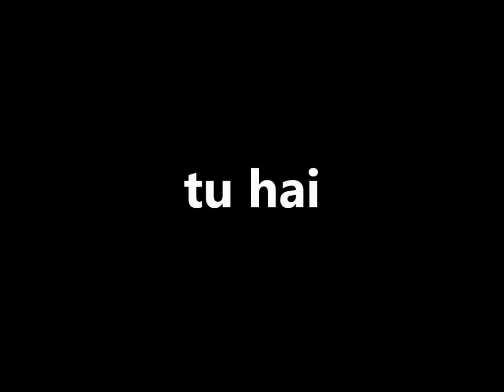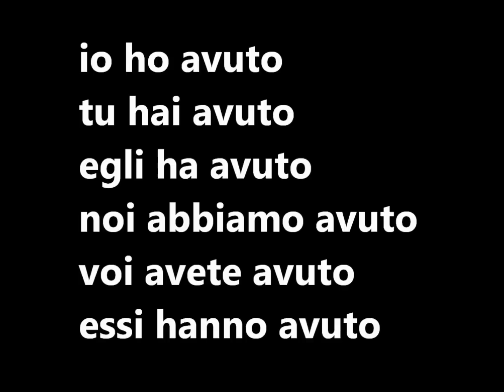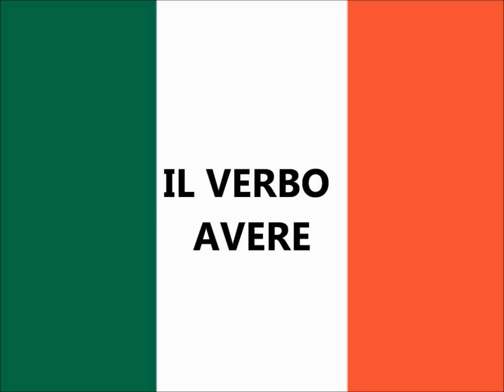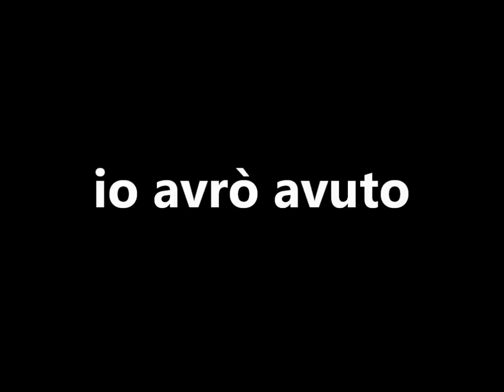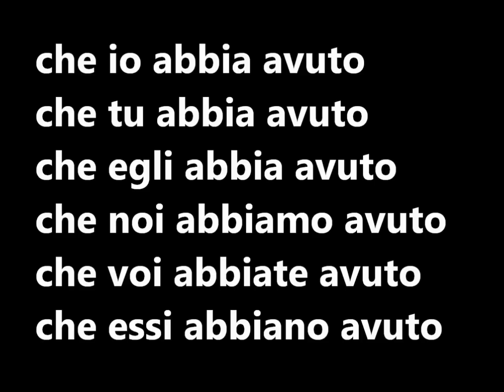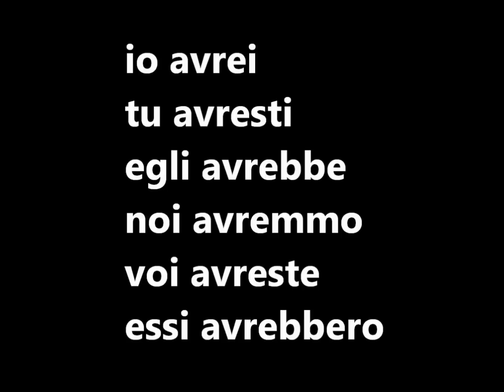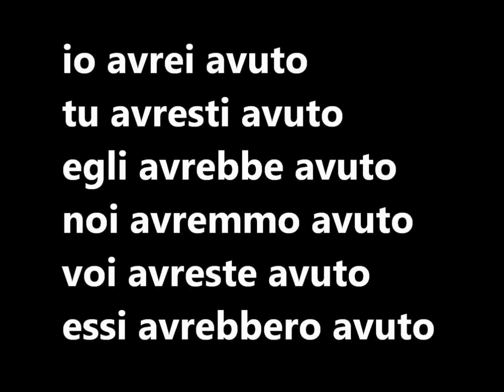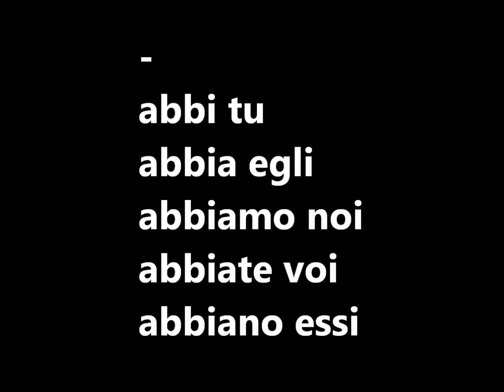LEZIONI DI ITALIANO: Coniugazione completa verbo avere